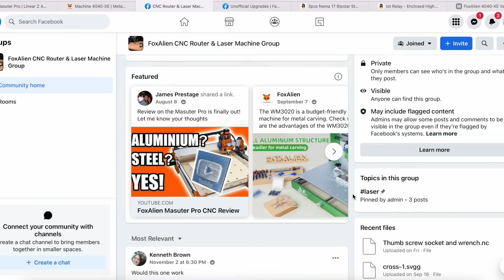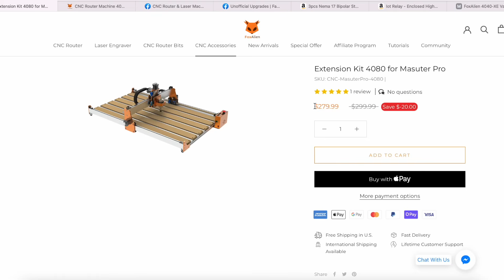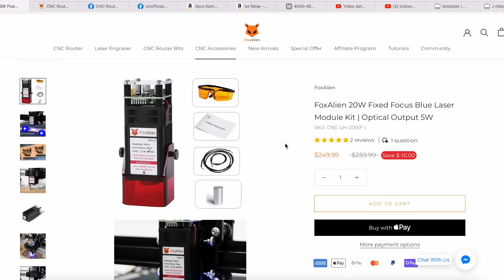What make the FoxAlien CNC Router Masuter Pro so good to be your first home use CNC?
This video was made by Guns and Guitars. We get its authorization to publish this clip on the FoxAlien official YouTube Channel. To watch the full review video, please
The FoxAlien CNC Router Masuter Pro is a budget-friendly entry-level all Metal CNC. Here are a few reasons why you choose the Masuter Pro.
1. Reasonable price.
2. Great customer service and support from the Facebook community(10k members).
3. Technical support.
4. Expandable. The Masuter Pro can expand the working area from 4040 to 4080.
5. User-friendly.
6. You can do a lot of work with the CNC Router Masuter Pro, such as flatting, carving, engraving, and laser engraving.